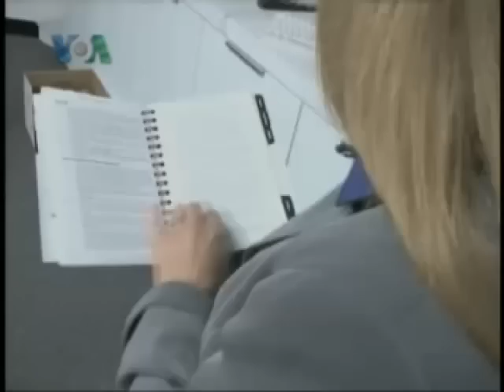Khabron Se Aage 3 (Oct 14, 11)